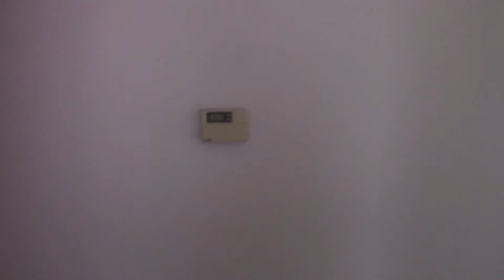My Edited Video